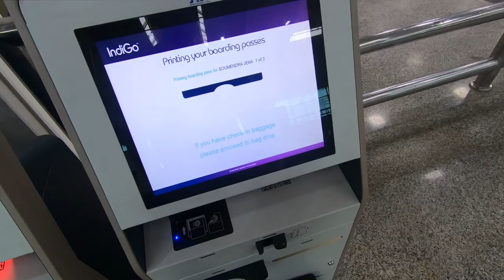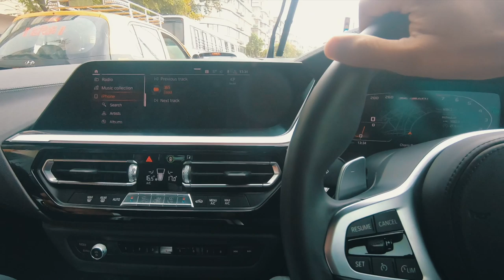BMW z4 M40i - Test Ride!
So, just went ahead and took a test ride of the all the BMW z4 2019 M40i.
Looks like, I might get the black.